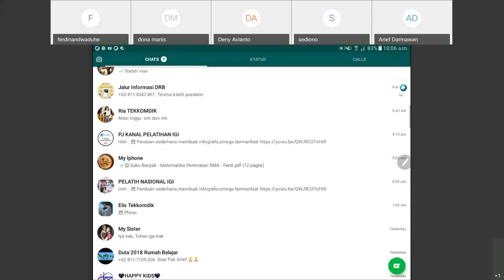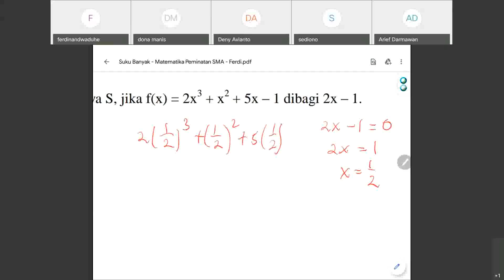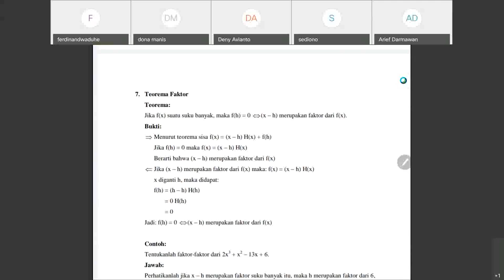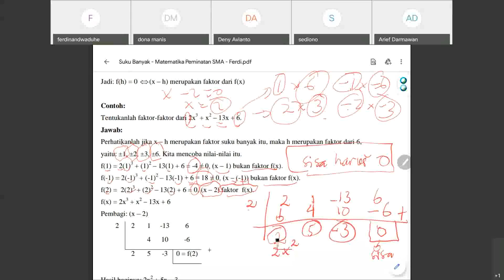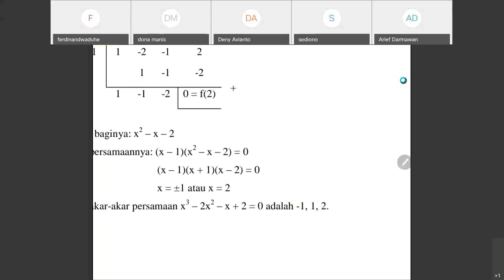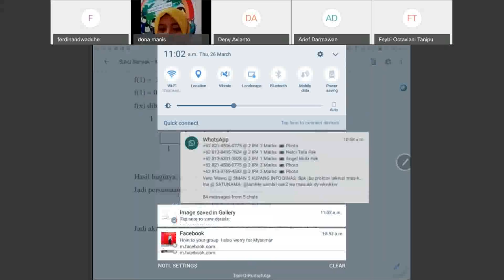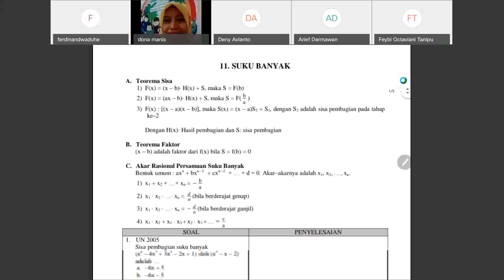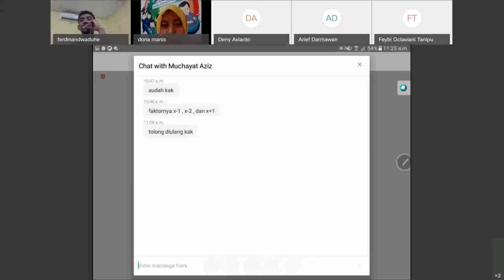Matematika SMA - Suku Banyak oleh Ferdinand He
Halo, Sahabat Rumah Belajar, untuk mendampingi kalian yang sedang belajar di rumah, yuk simak Video Sajian Pembelajaran Daring (SapaDRB) Bersama Duta Rumah Belajar Ferdinand He pada Materi Matematika SMA - Suku Banyak.